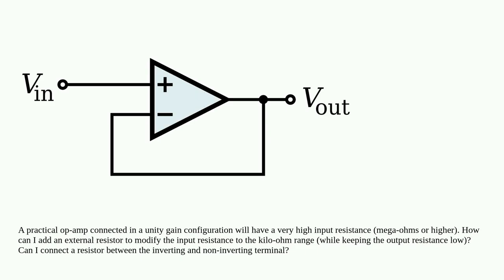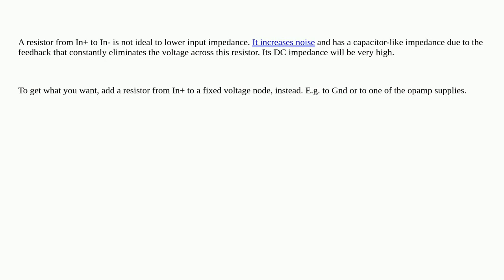How to lower input resistance of buffer (unity-gain) op-amp?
A special thanks goes out to the community

  input-impedance operational-amplifier circuit-design single-supply-op-amp